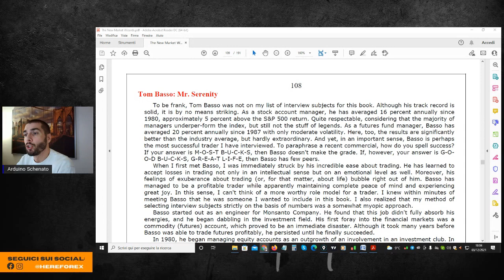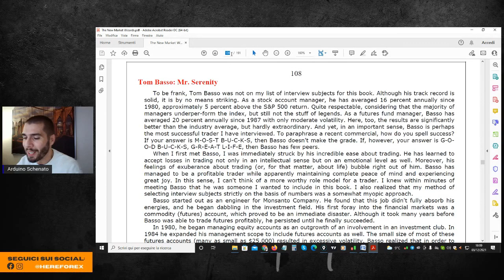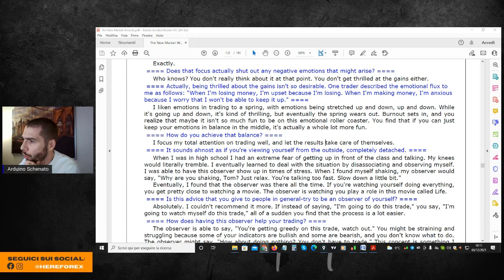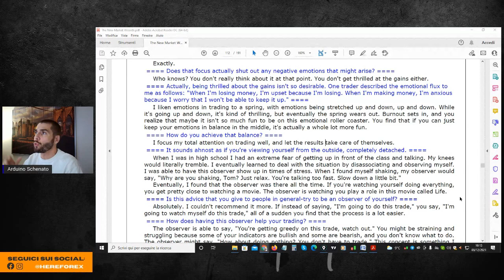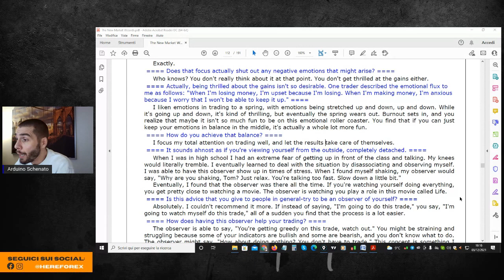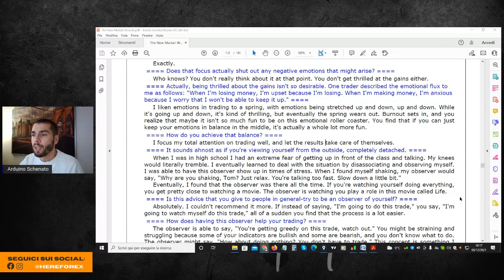TRADING PROFITTEVOLE: concentrati su questo!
Guarda il video di Arduino Schenato di Hereforex con l'intervista a Tom Basso tratta  dal libro The New Market Wizards.

0:00 Intervista a Tom Basso
6:18 Le parte più interessanti dell'intervista a Tom Basso
13:55 Conclusione